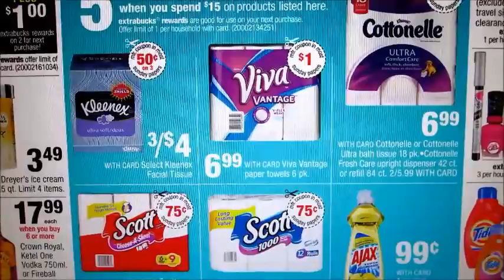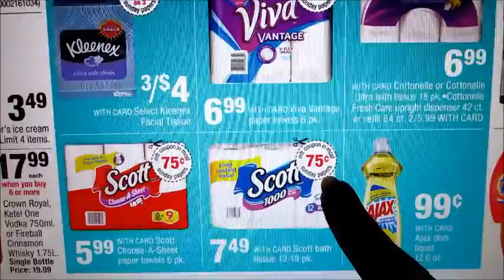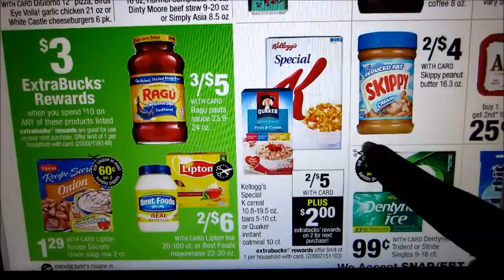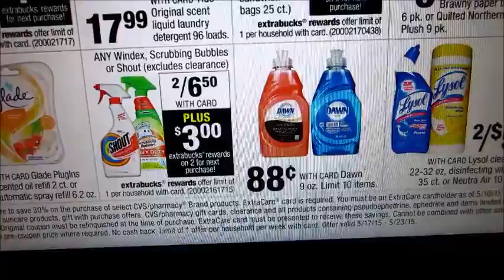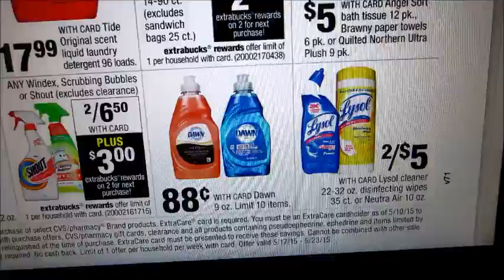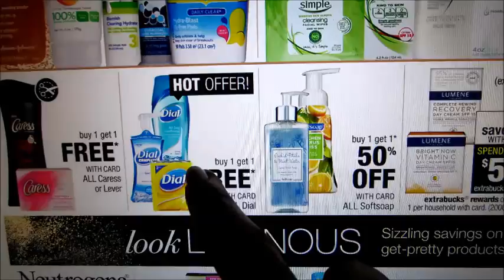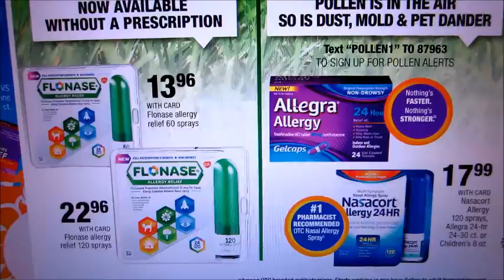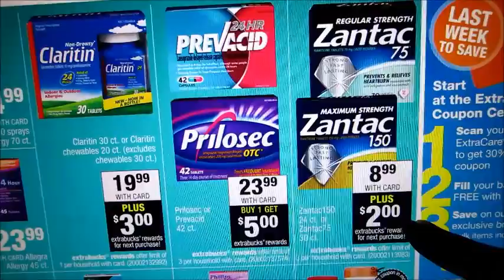Especiales en CVS con cupones 5/17/15 - 5/23/15